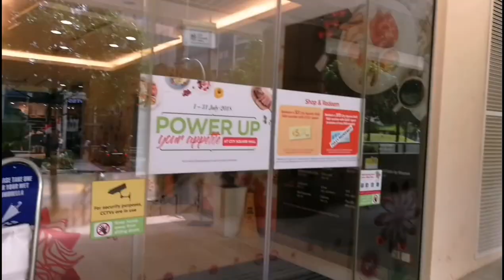Brisket King Beef Noodles Trailer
So a reader tips us off on a legit Beef Noodles located in the heart of Serangoon. Did we make it there??? Hells yeah!!!

IN THIS VIDEO:
Editing: InShot Video Editor Music (Google Play Store / iTunes)